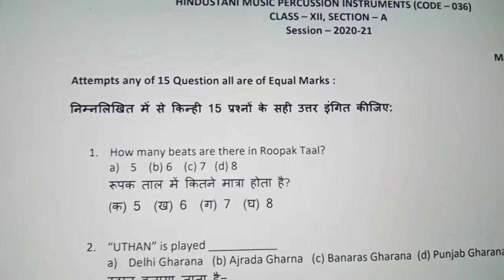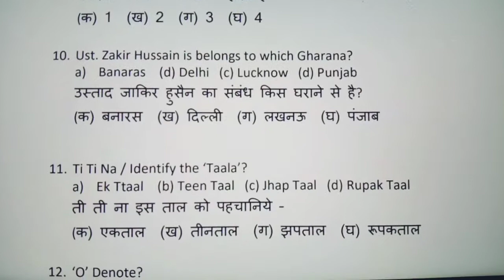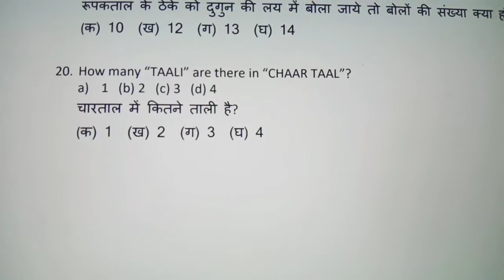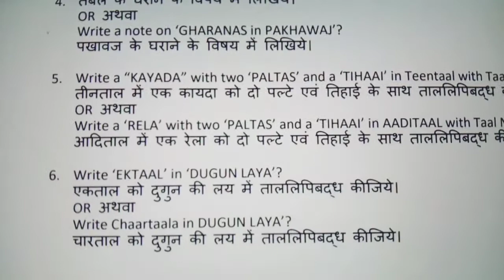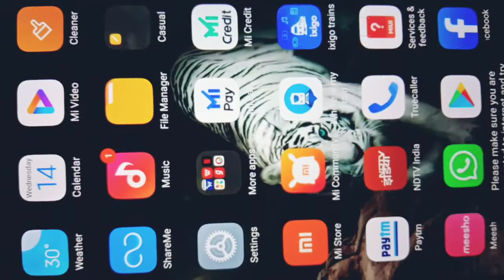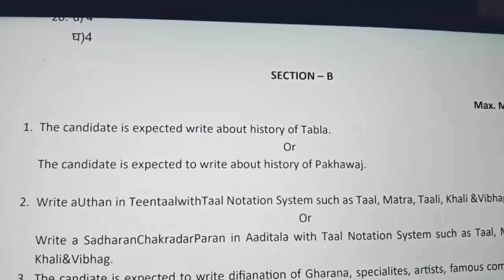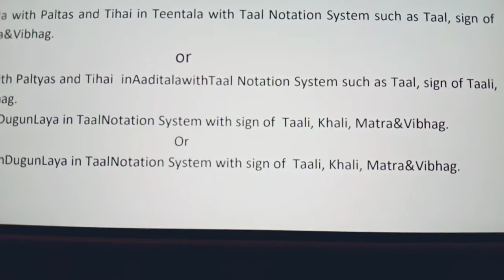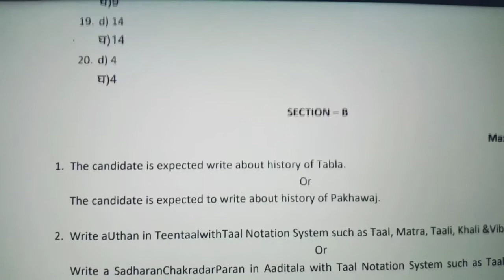Sample Paper Tabla CBSE 2020-21| Sample Paper CBSE 12 Hindustani Music Tabla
036 Sample Question Paper 2020-21 CBSE 12 Hindustani Music Tabla Pakgawaj| Marking Scheme CBSE Tabla| Format Question Paper CBSE Hindustani Music Percussion Instrument Class 12 Session 2020-21| New Paper Pattern CBSE 12 Tabla 2020 21| New Paper Pattern CBSE 12 Hindustani Music| New Paper Pattern CBSE 12 Pakhawaj 2020 21|

036 Tabla CBSE 2020-21 Sample Paper| Pakhawaj Sample Paper CBSE 2021Class 12| 036 Pakhawaj CBSE 2020-21 Sample Paper|

Sample Question Paper with Answer Key Sub. Code 036 Tabla and Pakhawaj 2021 Class 12| Paper Pattern CBSE 2020-21 Class 12 Tabla 036| Paper Pattern 2020-21 CBSE Class 12 Hindustani Music Percussion Instrument| Nadbrahma Gurukul